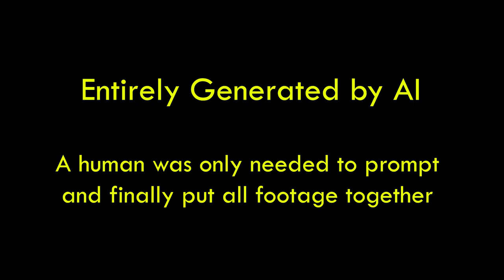Movie Entirely Generated by A.I. David Attenborough